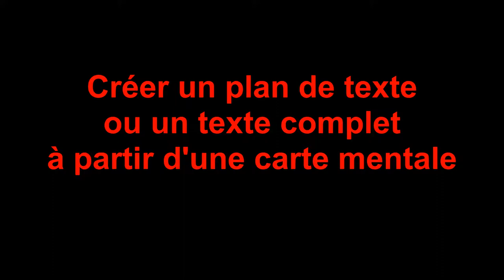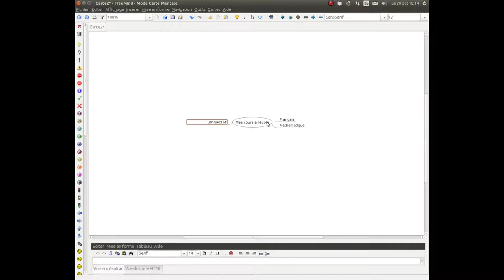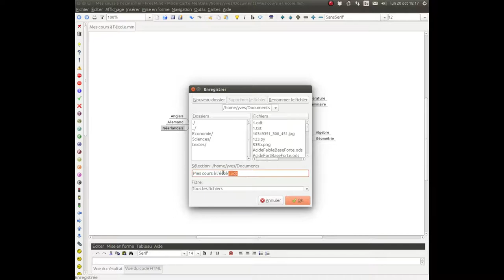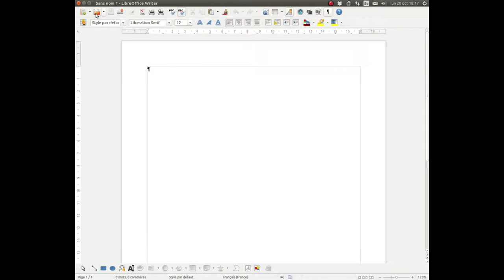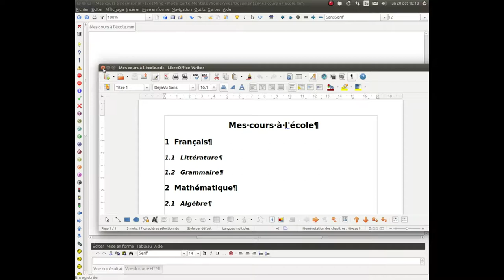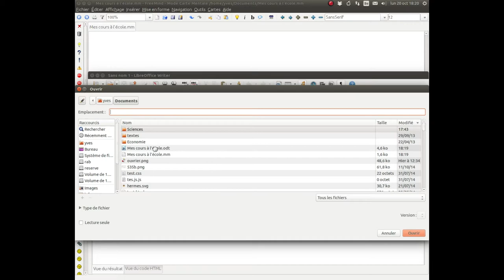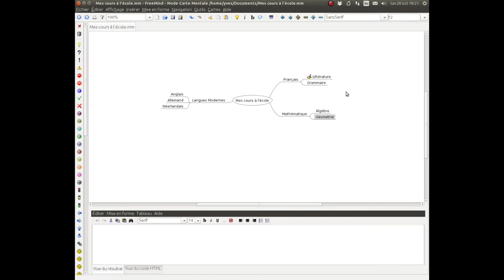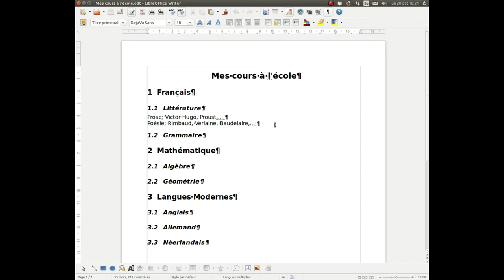Convertir une carte mentale en plan de texte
Conversion d'une carte mentale réalisée avec Freemind en un plan de document ou en document de texte complet.